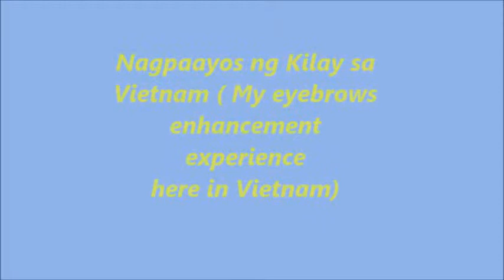My Eyebrow Tattoo experienced here in Vietnam ( Nagpaayos ng kilay dito sa Vietnam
Hi everybody! share ko sa inyo ang experience ko ng pag papa tattoo ng kilay dito sa Vietnam.  Please watch the video and see it yourself.